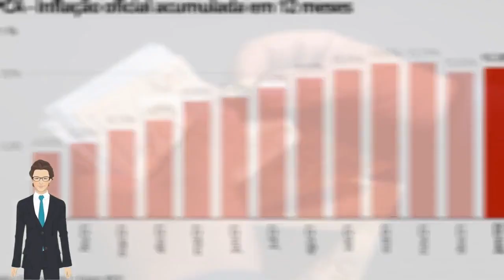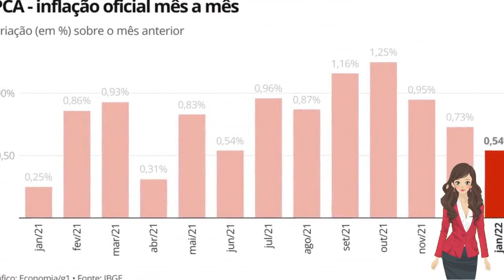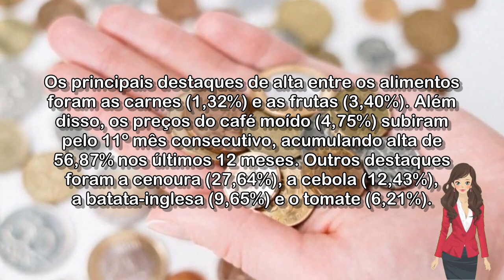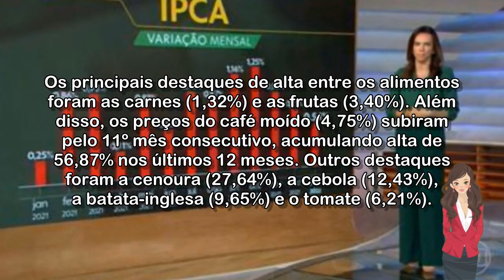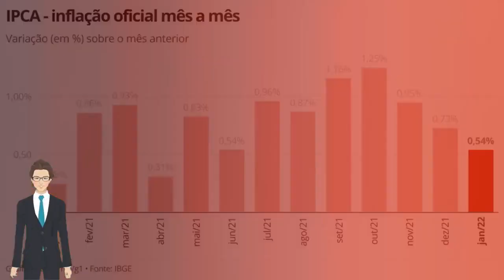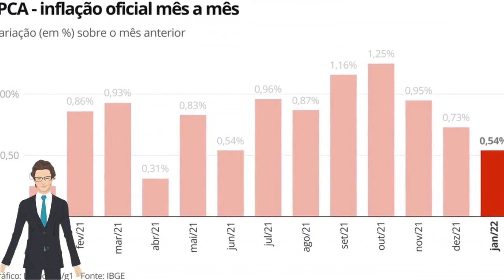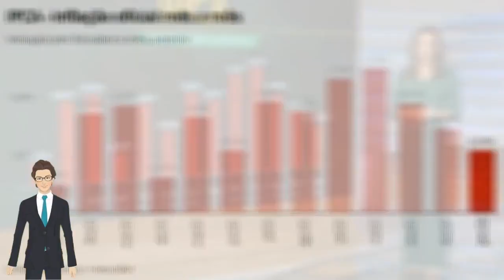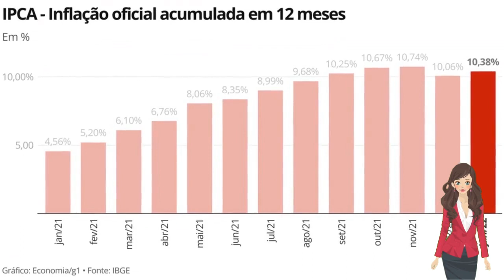🔴 IPCA: INFLAÇÃO FICA EM 0,54% JANEIRO, MAIOR PARA O MÊS DESDE 2016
No acumulado em 12 meses, taxa acelerou para 10,38%, contra os 10,06% registrados em dezembro. Preço do café moído disparou 56,87% nos últimos 12 meses.

Acessado em: 9 de fevereiro de 2022 às 10:51